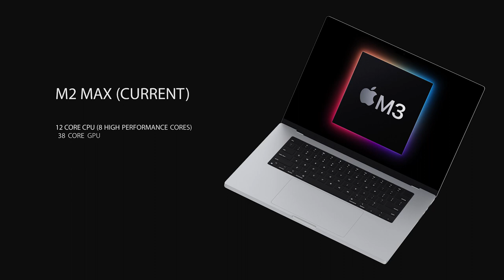M3 Max Spec Reveal: Apple's Giant Leap in Chip Evolution?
00:00 - 00:28:
Hey everyone! Welcome back to another one of my Apple discussions. Today, I'm super excited to dive into the speculated new M3 max chip, rumored to be crafted on a three nanometer process. You won't believe it, but I've caught wind that one of these chips has been seen out and about. I've got its specs, and I can't wait to share them with you. A fellow Mac developer friend of mine stumbled upon some intriguing details in test logs, suggesting an upcoming MacBook Pro with a mysterious codename: 'J514'.

00:28 - 00:57:
Alright, let's get into the specs! The M3 max chip is said to have a whopping 40 core CPU and a 16 core CPU with a dominant 12 being high-performance cores, leaving only four as efficiency cores. For a clearer picture, I compared these with our current M2 max chip. The M2 houses a 12 core CPU and a 38 core GPU, with only eight of those flexing as high-performance cores. From the looks of it, this new chip is gearing up to give a meaty performance push, especially in the CPU department.

00:57 - 01:15:
Now, on the GPU front, the M3 only seems to edge ahead by two cores from the M2. Unless Apple's been doing some behind-the-scenes magic, I'm keeping my expectations in check for this GPU. But let's not forget how Macs are evolving, especially with the rise of machine learning and AI applications. Who knows? The game might change for GPU importance in Macs.

01:15 - 01:23:
Wrapping up, I'm genuinely intrigued by what the M3 chip could bring to the table. But hey, I'd love to hear from you all.